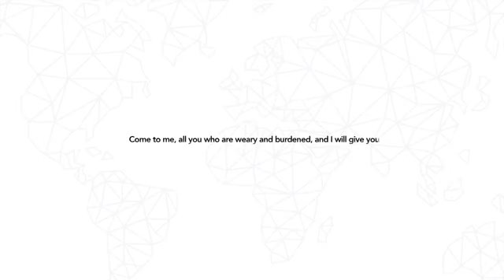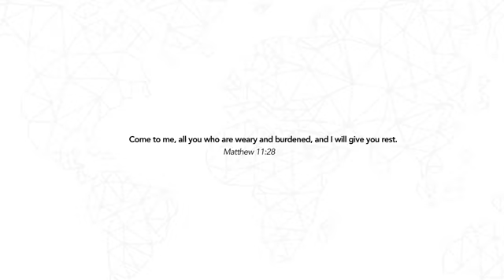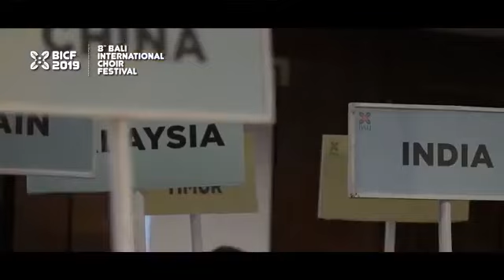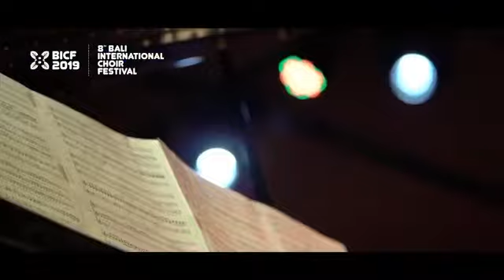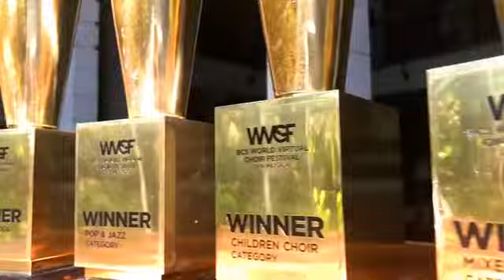[BCS - WVCF 2020] OPENING CEREMONY